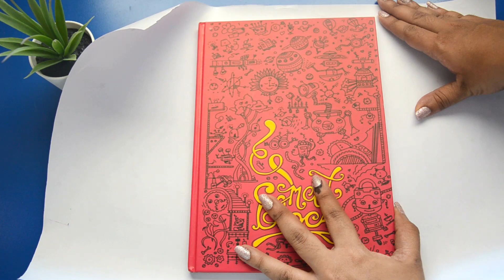5 Gift Wrapping Ideas | Paper Crafts | Vinni's Craft Ideas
Watch the Easy DIYS done for Room Makeover Video
Hey, Guys, I'm back with a new video

5 Gift Wrapping Ideas | Paper Crafts | Vinni's Craft Ideas